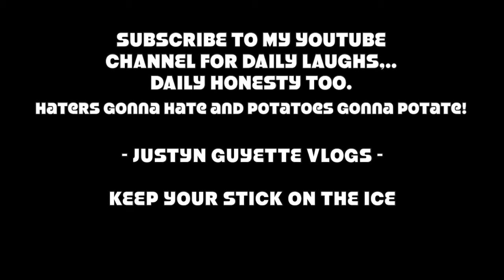CHEESEBURGER CHALLENGE! ft. The Hurgler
I'm just your average night owl tattooed music lovin car salesmen computer guy medical marijuana patient, battling anxiety and alcoholism. Trying to make a change in my life through honesty and vlogging. Take a walk with me...

BY SHARING THIS VIDEO YOU WILL ACTUALLY SAVE A REAL LIFE PUPPY, A CUTE ONE TOO... NOT ONE OF THOSE UGLY PUPPIES! THANKS FOR CARING ABOUT THE PUPPIES!